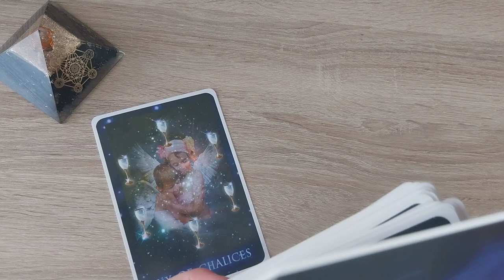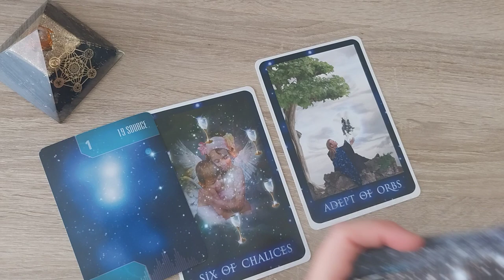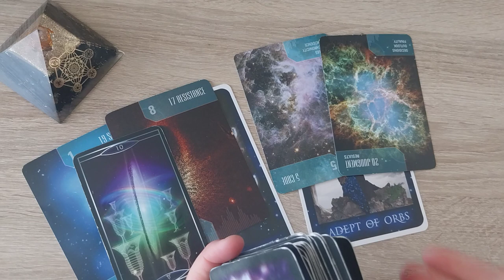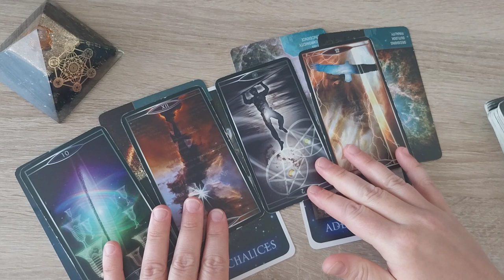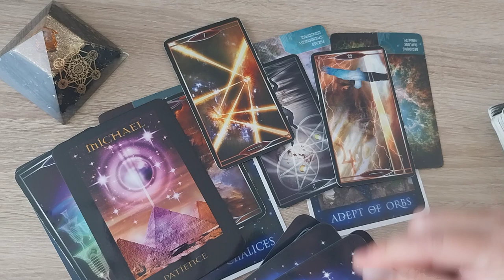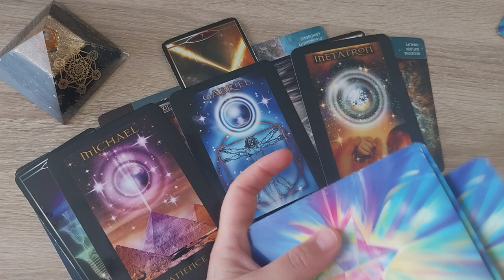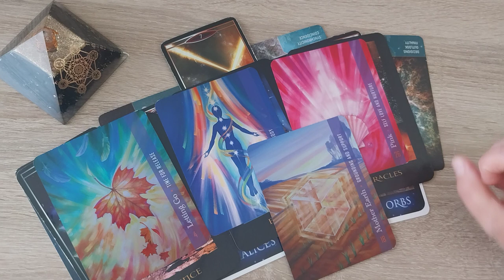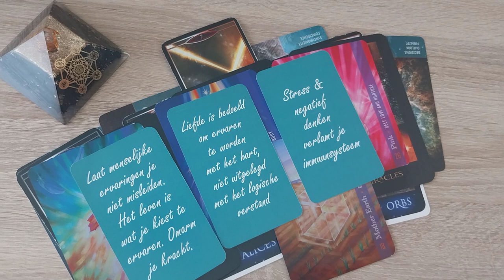Energie update DM/DF ✨ DF in eenheid, DM leert gedachten te meesteren ~ week van 4 sept #2023